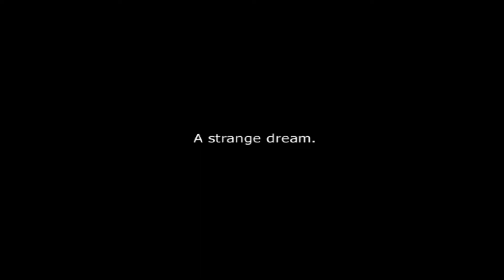Impossible Creatures Ep 2 [Better Sound]